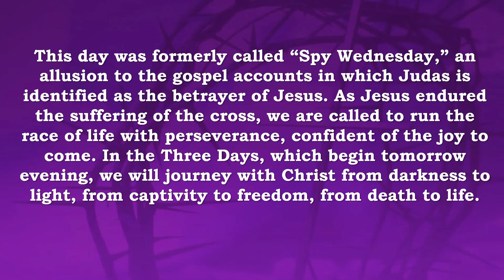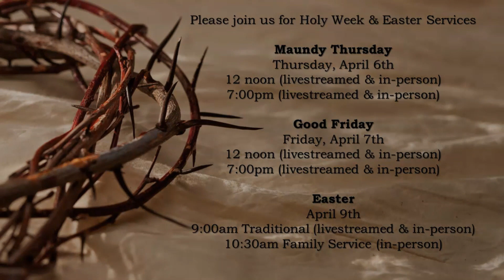Holy Wednesday Prayer Service 2023